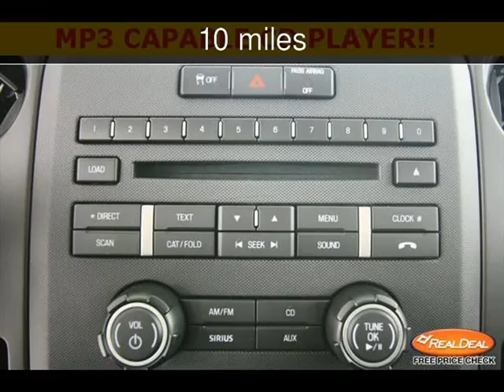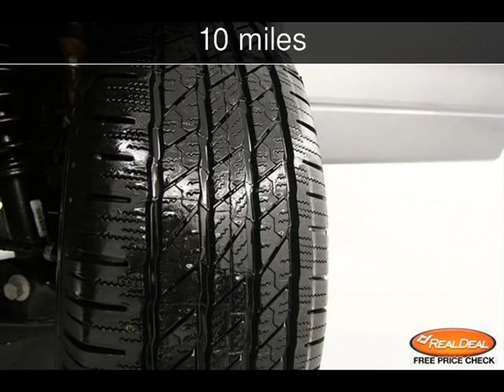2013 Ford F-150 New Cars - Leavenworth,Kansas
See more details about this new car This 2013 Ford F-150 with 10 miles is for sale at The KC Car Guy.